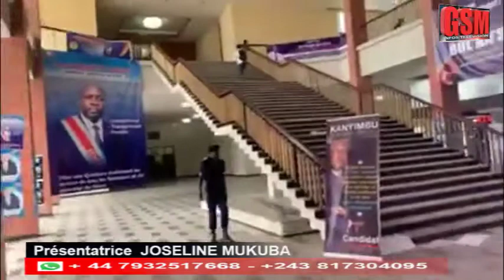KAKE ! BOTALA MAKAMBU YA SONI ELEKAKI APRÈS PUBLICATION YA BUREAU DEFINITIF YA SÉNAT SUIVEZ